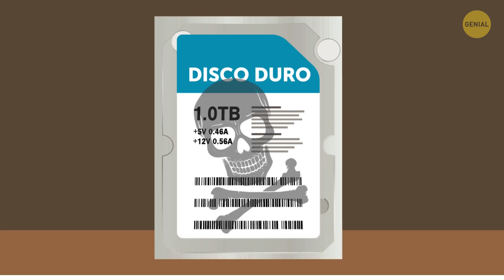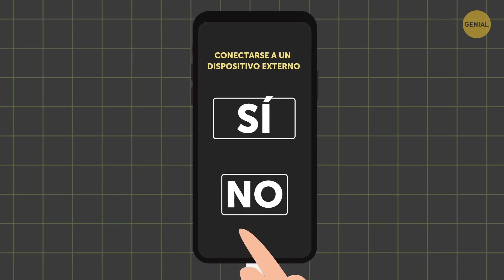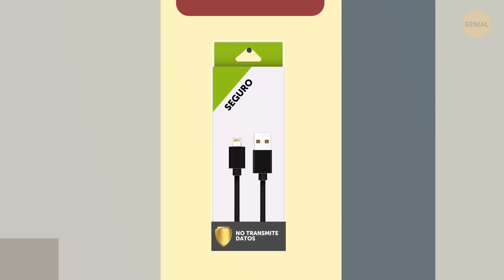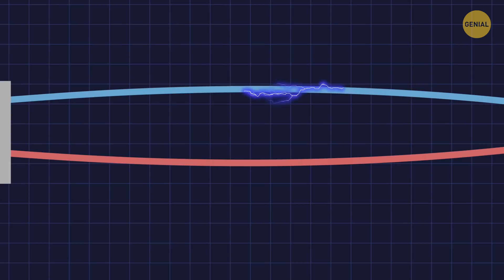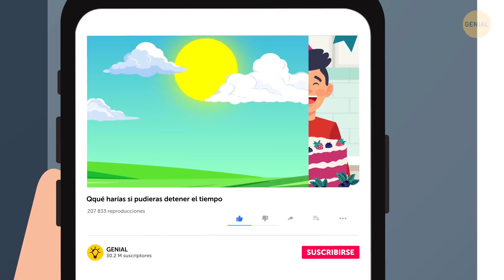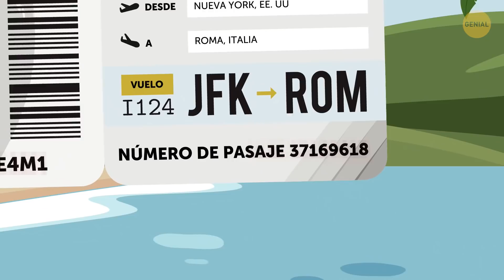Por qué nadie debería usar estaciones de carga USB en los aeropuertos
Los viajeros siempre han sido vulnerables. Hace siglos eran atacados por piratas, pero hoy en día la mayoría de los robos ocurren a nivel digital. En 2019, el transporte se convirtió en la segunda prioridad para los ciberdelincuentes, justo después de las organizaciones financieras. Los cargadores USB pueden ser fáciles de usar y se instalan en lugares públicos por la comodidad que suponen, pero no son necesariamente seguros.

Los expertos en seguridad de IBM dicen que los ciberdelincuentes usan puertos USB en aeropuertos, estaciones de tren y otros lugares públicos para robar datos personales de tus dispositivos. No tienen dificultades para modificar los puertos USB mediante la instalación de un software especial que roba los datos personales del propietario, incluida la información bancaria.

MARCAS DE TIEMPO:

¿Qué le puede pasar a su teléfono inteligente? 📱 1:19

Qué es el video-jacking 1:44

Usa tu propio cable 🔌 2:24

¿Qué pasa con los últimos Android y iPhones? 3:07

¿Qué puedes hacer si tu teléfono inteligente tiene poca batería? 4:21

Cable USB especial 4:47

Cómo una toma de corriente en un lugar público puede destruir tu dispositivo 5:08

❗️ Cómo proteger tu seguridad ❗️ 6:29

RESUMEN:

- Cuando conectas el cable a un tomacorriente comprometido, conectará tu teléfono inteligente o tableta a una unidad externa que iniciará el proceso de copiar tus datos o de instalar un virus en él.

- Esta tecnología se conoce como extracción de jugo. Otra forma que usan para robar tus datos se llama video-jacking, que también se basa en el uso de un puerto USB modificado.

- A veces, ni siquiera se molestan en hacerle algo al puerto en sí, simplemente dejan un cable enchufado allí.

- Después de que los productores de teléfonos inteligentes se enteraron de la extracción de jugo, añadieron medidas de seguridad adicionales a sus dispositivos. Ahora iOS y Android solicitan tu aprobación para conectarse a un dispositivo externo.

- También hay otros riesgos. Si tienes un Android con un sistema operativo anterior, o el modo de depuración USB está desactivado, no será difícil instalarte un virus.

- Hay una función en los últimos dispositivos de Apple llamada Modo restringido USB: es un mecanismo de defensa innovador, que prohíbe el intercambio de datos durante la carga a través de un puerto USB.

- Si estás utilizando un dispositivo con la última versión del sistema operativo, en teoría, no debería haber mucho peligro. Pero aún así, si necesitas cargarlo con urgencia en un lugar público, no uses un puerto USB público.

- Trae un cargador común y conéctalo a un tomacorriente común. Esto es menos cómodo, ya que no hay tantos en los aeropuertos, pero definitivamente es seguro.

- Otra opción es cargar una batería portátil en un puerto USB y luego cargar tu teléfono inteligente con ella.

- Si todavía no es suficiente, puedes comprar un cable USB especial, que te permite cargar el dispositivo, pero no permite el intercambio de datos.

- También hay un tipo de peligro completamente diferente cuando se trata de cargar tu teléfono inteligente a través de un cable USB: el dispositivo simplemente puede quemarse debido a un aumento de voltaje.

- Crea contraseñas de 12 símbolos. No debe ser el apellido de soltera de su madre, los últimos 4 números de tu número de pasaporte, tu fecha de nacimiento o tu dirección.

Recuerda que, al hacerlo, facilitas a los ladrones reales rastrear tu ruta y robar tu casa mientras estás en un viaje de negocios o vacaciones.

A primera vista, parece que la única información que se puede obtener es el nombre del pasajero y la referencia de reserva.

- Si aún así no sientes que las vacaciones han comenzado hasta que tomes la foto tradicional de tu pasaporte con una tarjeta de embarque, elimina el número de boleto, la referencia de reserva y cualquier dato sobre tu vuelo de la imagen antes de publicarla.